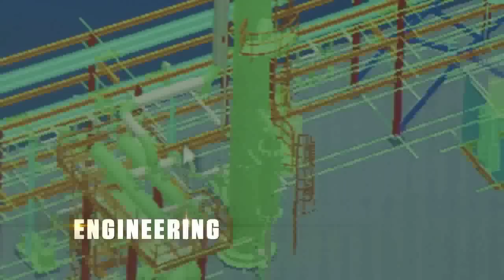We Are Fluor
Fluor takes on some of the toughest challenges in engineering, procurement, fabrication, construction, maintenance, and project management around the globe.